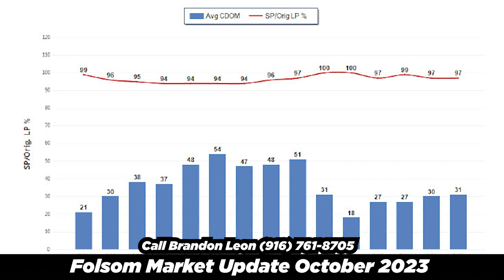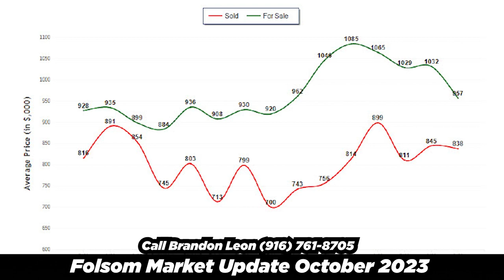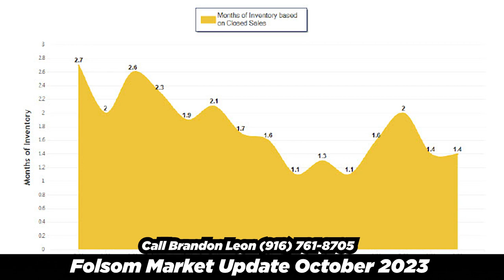Folsom California Market Update - October 2023 📈🔥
In this video, I will be discussing the Folsom California Real Estate Market Update for October 2023. Below are the key points that we will cover:

📈 The number of homes sold in Folsom California, increased to 70 last month, which is the highest per month since August 2022.

💰 The average price per square foot has increased to $363, which is the highest in the last four months.

💸 Houses are still selling at 97% of their asking price, indicating that the market is still healthy.

📅 The average days on the market have been increasing over the last three months, but it's still relatively low at 30 days.

📉 The average sold price decreased by $75,000, which is the biggest one-month drop in over a year.

📊 Months of inventory remain at 1.4, meaning it would take 1.4 months to sell all of the homes on the market if no new homes were listed.

Overall, the Folsom California Real Estate Market remains strong. Although it is still a competitive market, there are signs that it may start to cool down slightly.

Stay informed, make informed decisions, and find your dream home in Folsom, California!

Brandon Leon
CalBRE#: 01874260